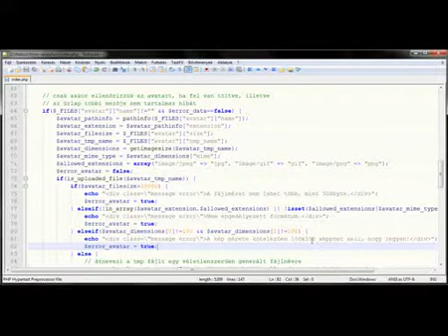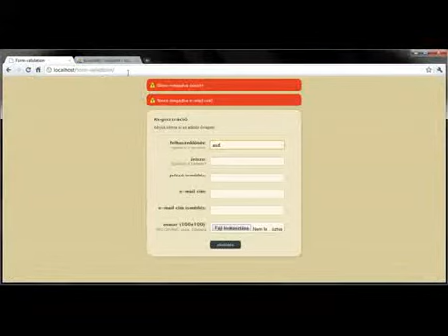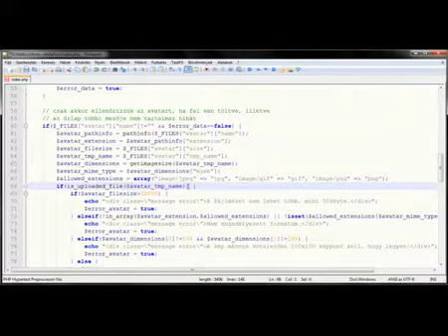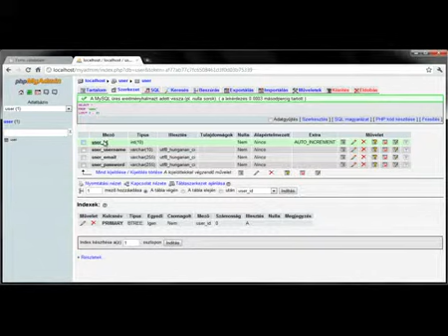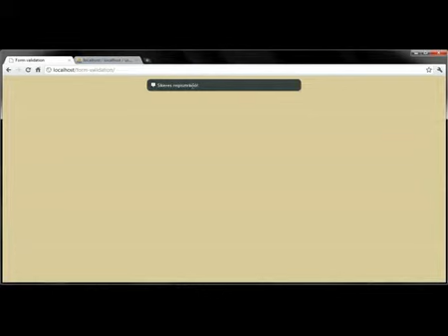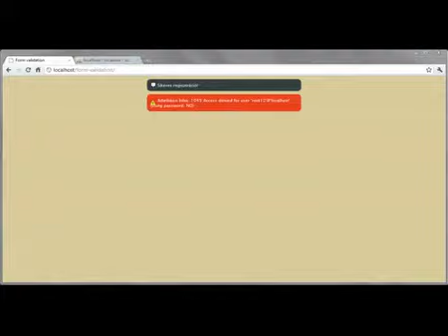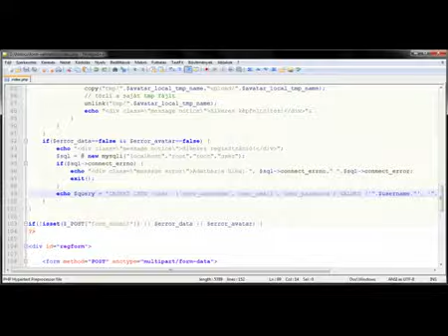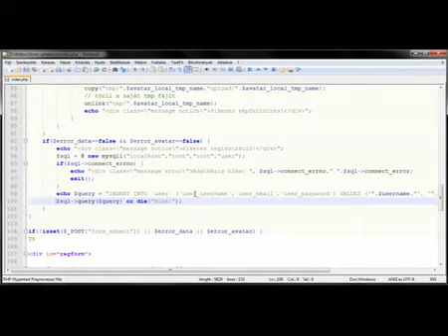Űrlapfeldolgozás PHP segítségével - 6/5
- A 6 részes videósorozat végigvezet egy HTML űrlap adatainak feldolgozásán. Az adatokat ellenőrizzük, lekezeljük, a hibákat és a végeredményt eltároljuk MySQL adatbázisunkban.